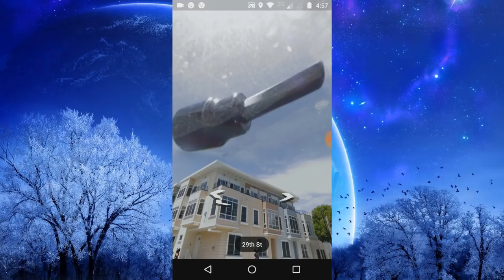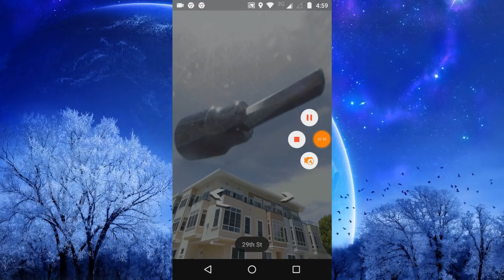Anomalia no Google mapas EUA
link: 29th St